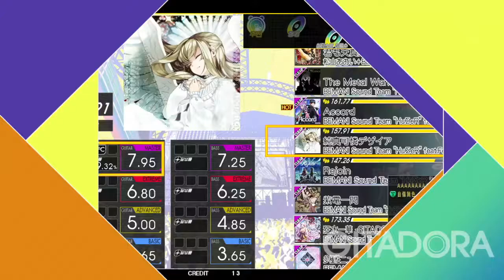Gitadora 純真可憐デザイア Guitar Master Excellent